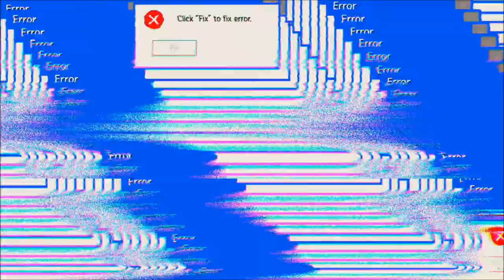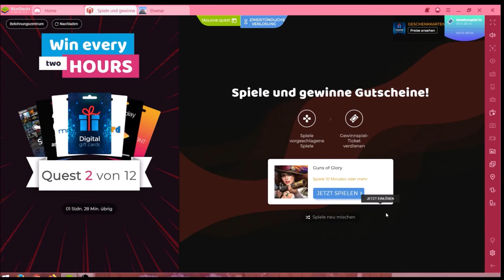Elvenar #17.02 JndT (BlueStacks)